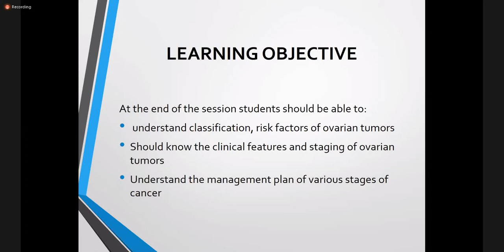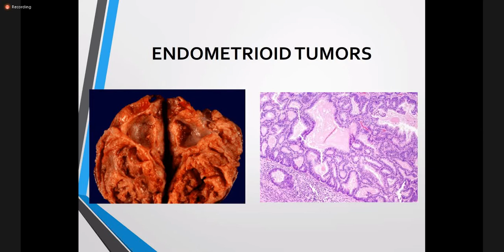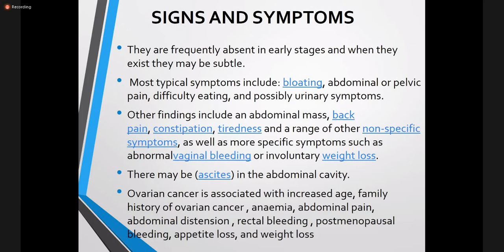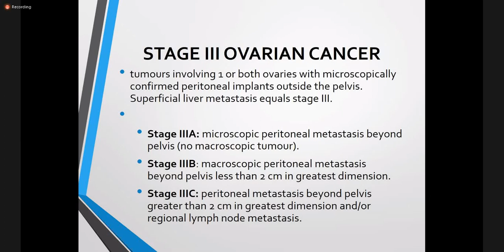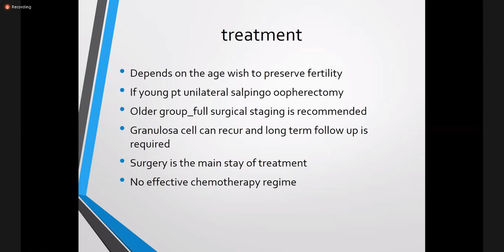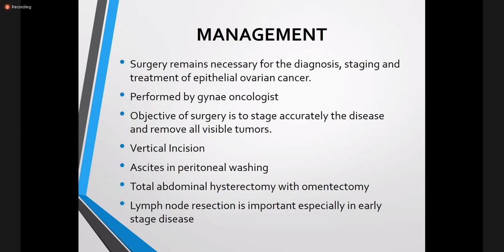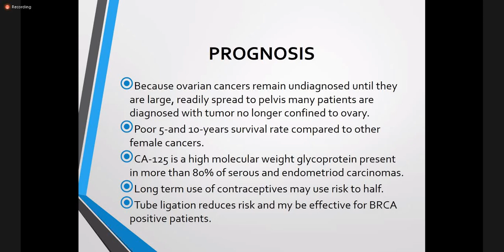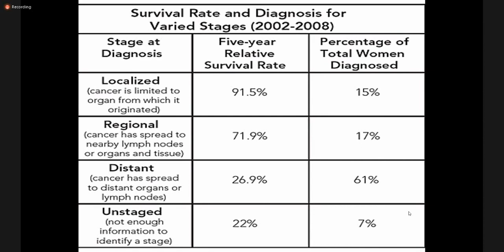Ovarian Tumor | Gynecology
DR. LUBNA ALI